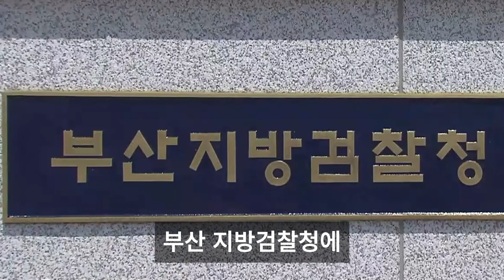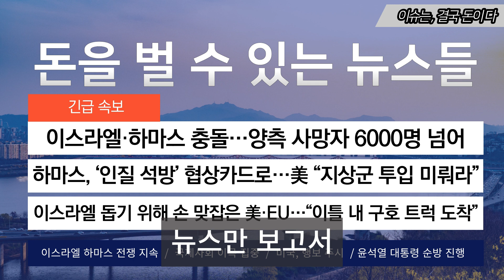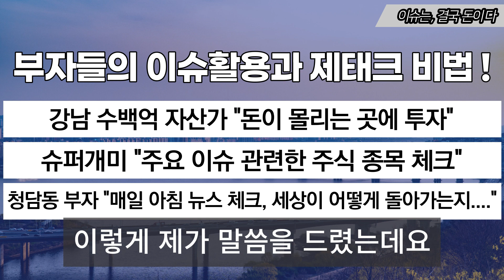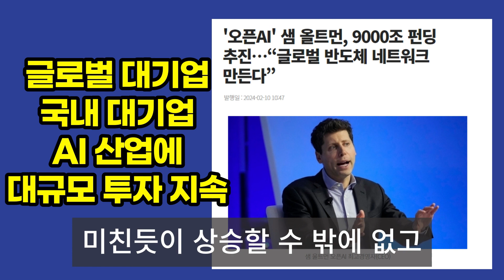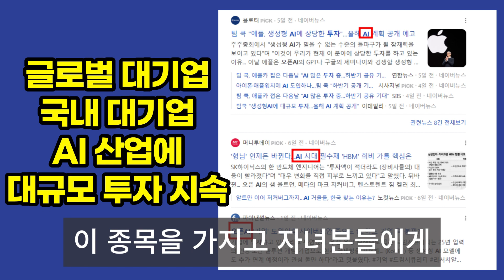구치소 동기도 '소름'…공분 일으킨 '부산 돌려차기남' 결국 / SBS 8뉴스